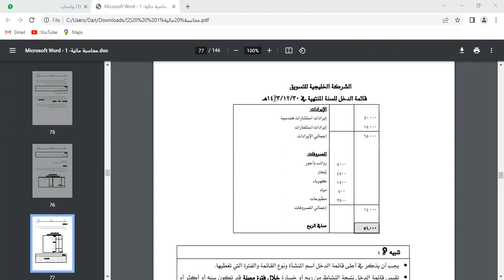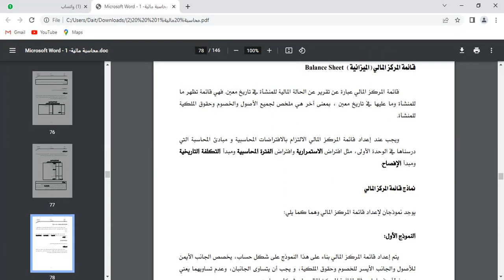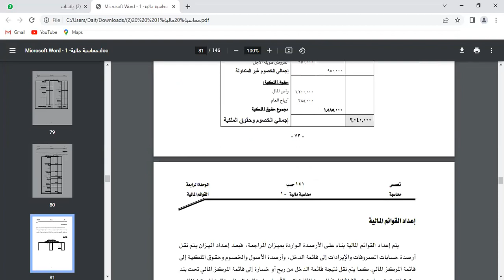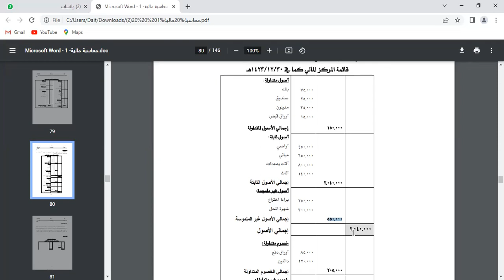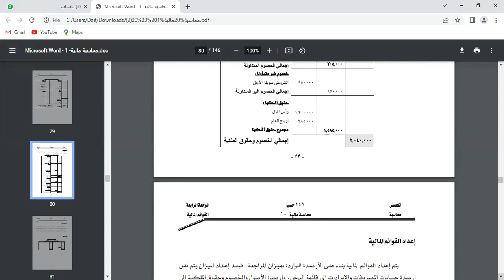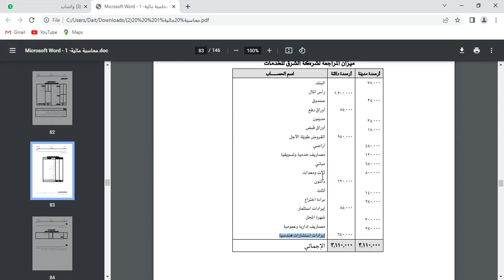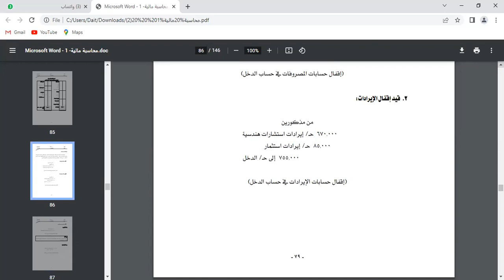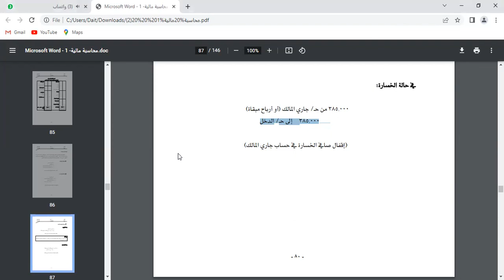دبلوم المحاسبة / مادة محاسبة المالية 1 / المحاضرة 6